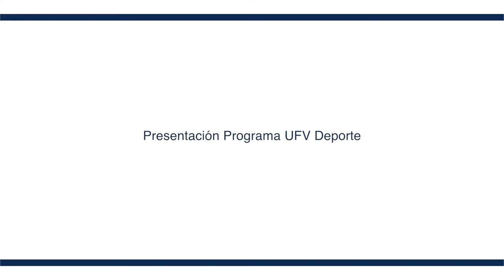Presentación Programa Deporte UFV